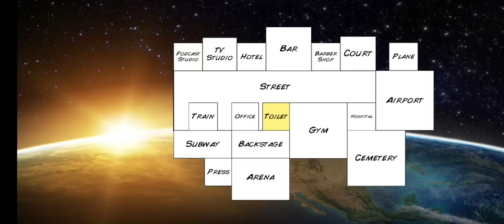Wrestling Empire Mod Apk v1.6.9 One Hit Mod Download link.